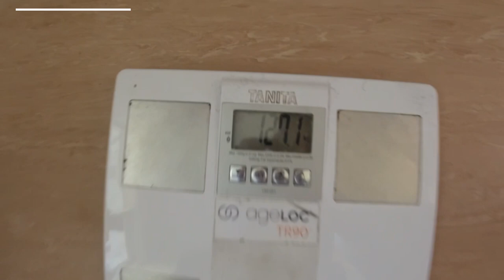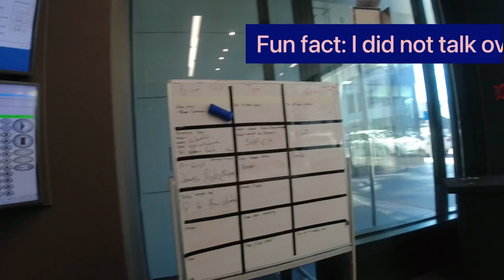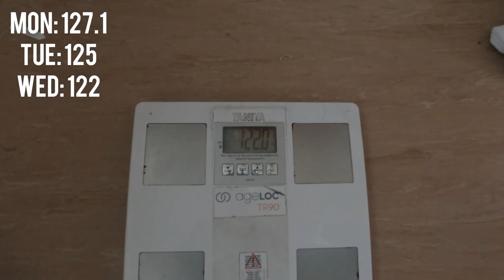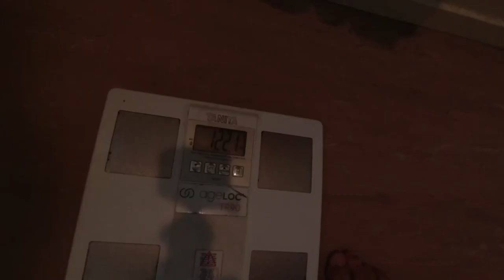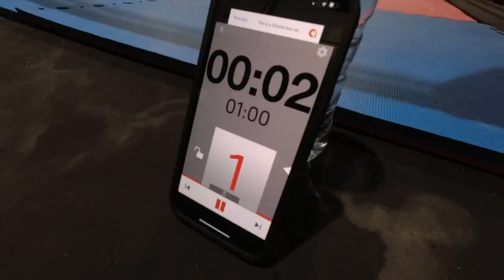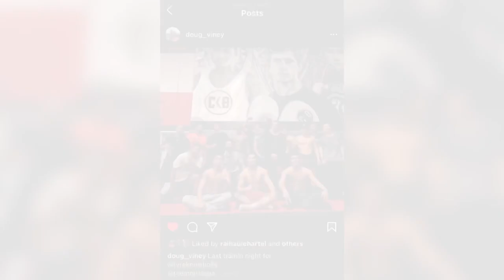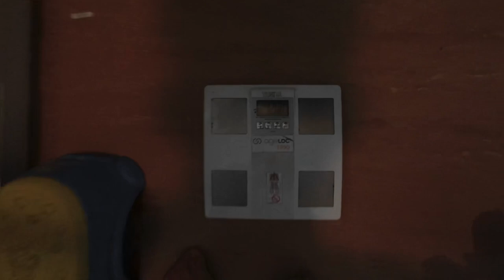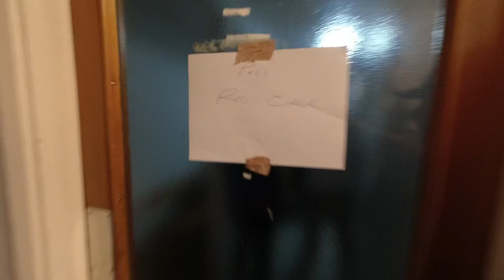Training with Israel Adesanya, Laundry, City Kickboxing and more. Vlog #2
Training with Israel Adesanya, Laundry, training at CKB and a lot more.
I also lost 7kgs this week